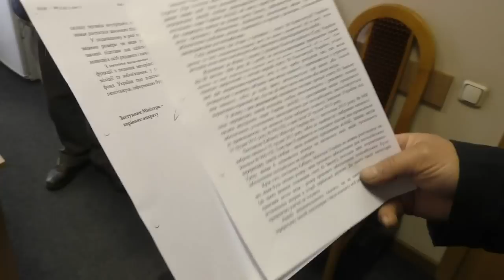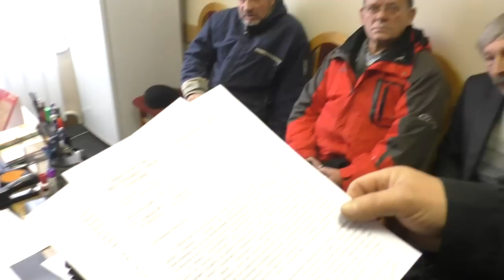Полтава 20.10.2016 Буква закона заставит голодать бывших защитников закона